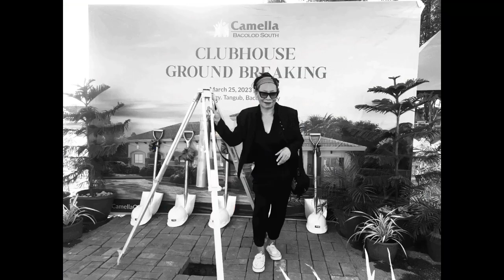agent empowers people - entrepreneur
entrepreneurial motivation gma happy islanders raffytulfo abscbn chinkeetan doc wellie ong